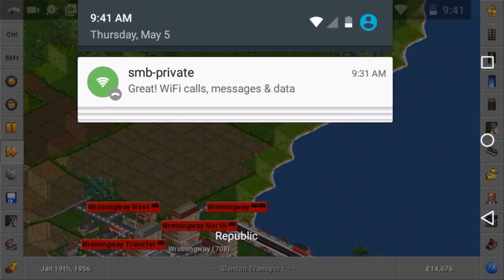Openttd letsplay part 1